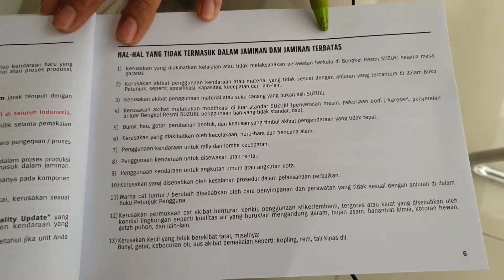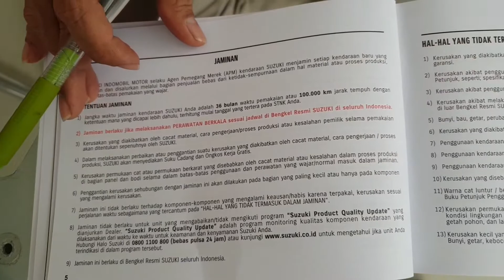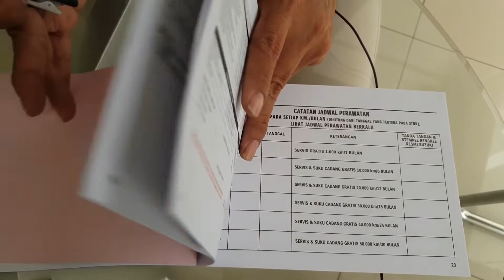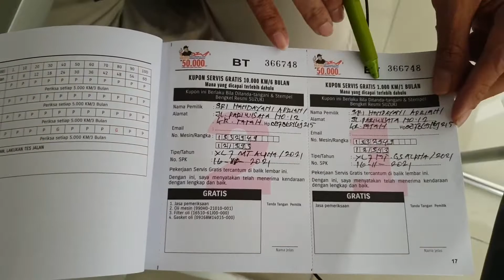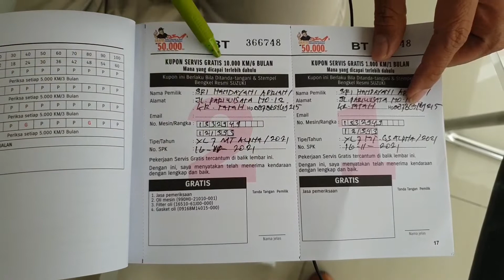ERTIGA DAN XL7 GRATIS SERVICE DAN OLI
Salah satu pertimbangan penting dalam pembelian kendaraan baru adalah AFTERSALES atau Perawatannya.
Untuk Ertiga dan XL7 biaya perawatannya sangat murah karena banyak GRATISNYA...

Untuk info produk dan promo bisa langsung hubungi perwakilan dealer SUZUKI NTB
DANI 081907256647